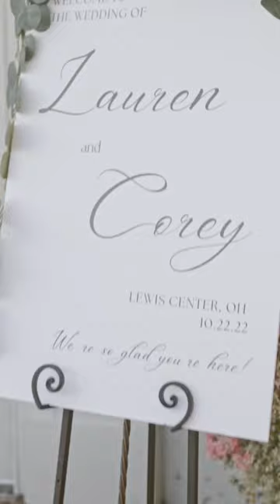Lauren & Corey Wedding Trailer || A7S III